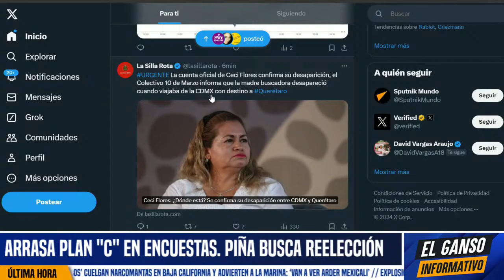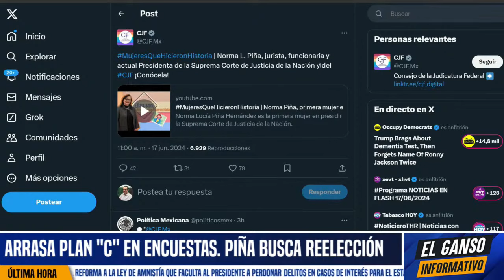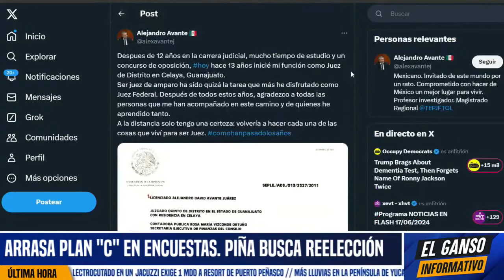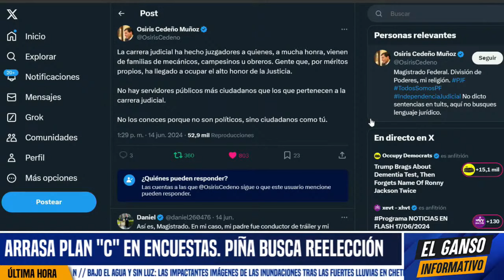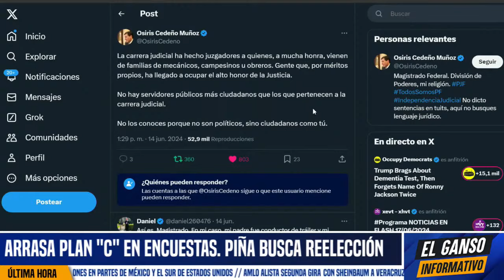PIÑA ARRANCA CAMPAÑA!